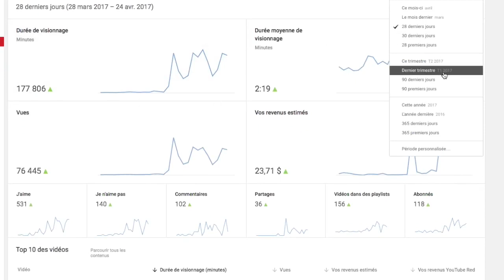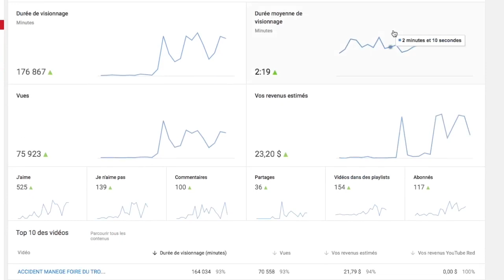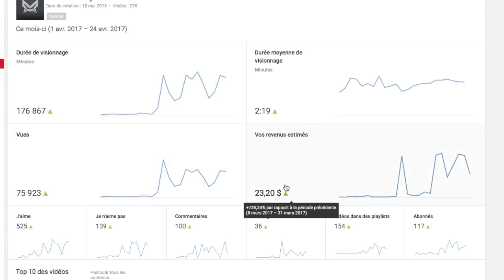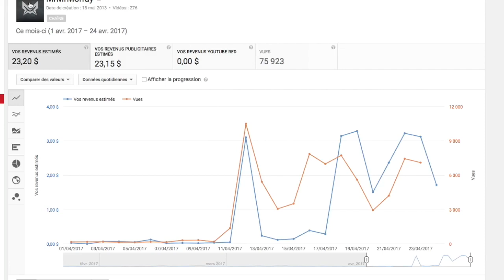YOUTUBE C'EST FINI ?! EXPLICATION !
Voila ce qu'est devenu Youtube